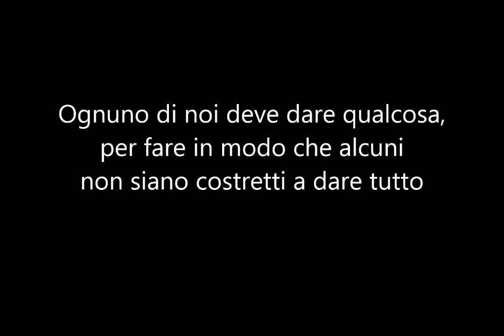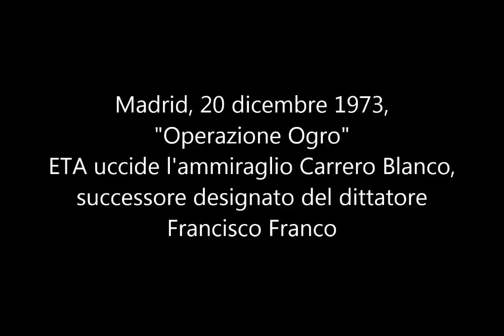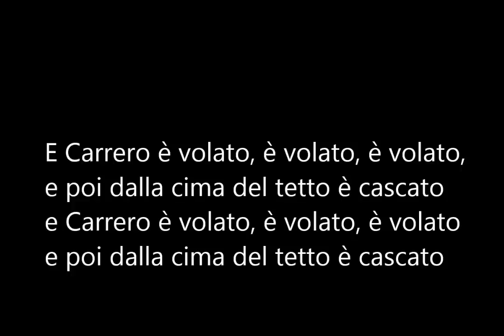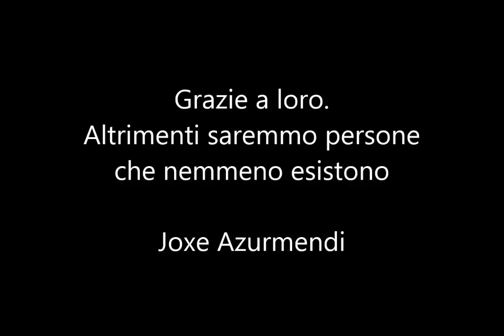Argala, sangue di libertà